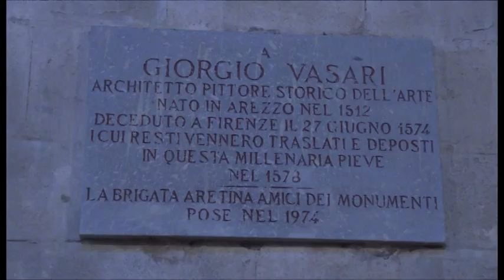“Il Santo del giorno”: al via la nuova rubrica di TSD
Il palinsesto della nostra emittente si arricchisce di due nuove rubriche: “Il Santo del giorno” e “Silenzio in sala”. La prima andrà in onda tutti i giorni a partire da lunedì 14 gennaio e sarà condotta da Simone Bonaccorsi, oblato benedettino e segretario di mons. Luciano Giovannetti, vescovo emerito di Fiesole. La rubrica racconta il santo del giorno ogni mese da una Pieve diversa del territorio della diocesi di Arezzo-Cortona-Sansepolcro. Si comincia con la Pieve di Santa Maria Assunta ad Arezzo. Tutti i venerdì a cominciare da oggi, alle 13.35 e alle 20 invece va in onda la rubrica “Silenzio in sala”, condotta dal giornalista Marco Caneschi, che ci porta alla scoperta dei principali appuntamenti di cultura e spettacolo in programma in provincia di Arezzo. Il nostro Focus di oggi è proprio dedicato alla rubrica “Il santo del giorno”